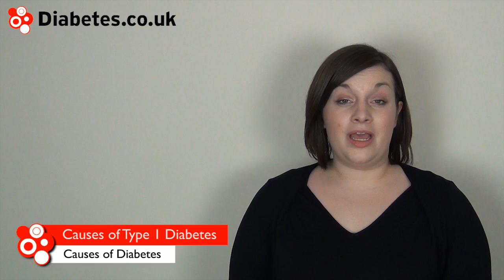Causes of Diabetes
Detailed causes of diabetes are still not so well understood, however, a number of factors have been identified as increasing the chances of developing different types of diabetes.